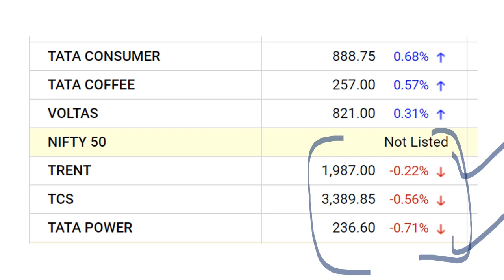3 TATA STOCKS TO BUYS 😱😱😱 TATA SHARE NEWS ⚫ TATA SHARES TO BUY ⚫ RATAN TATA